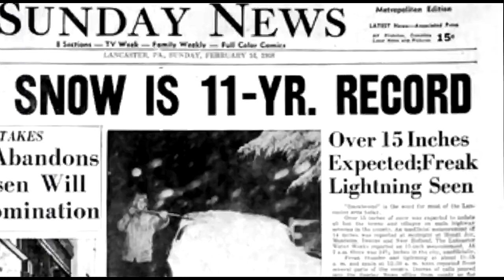Great Newark Blizzard of 1958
Just as bad as 2016...